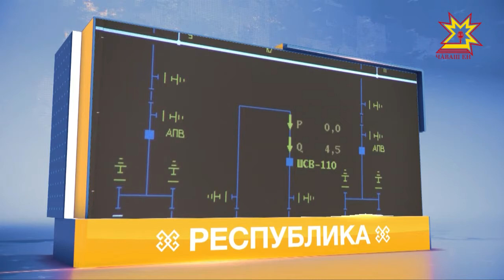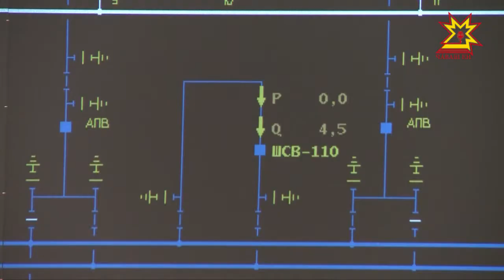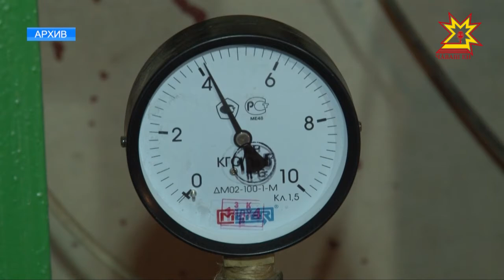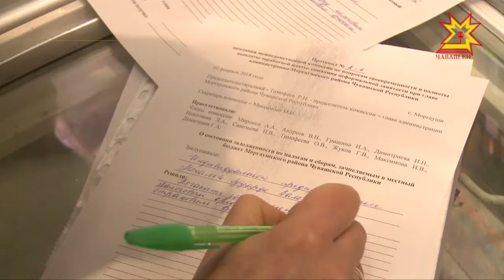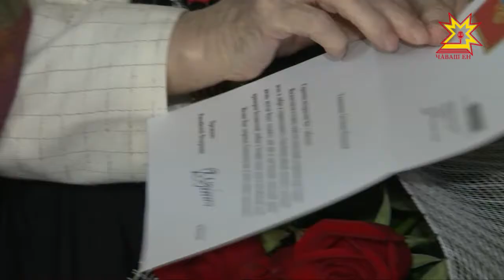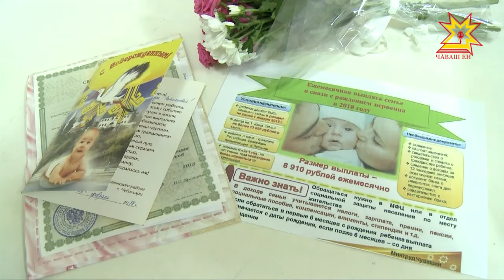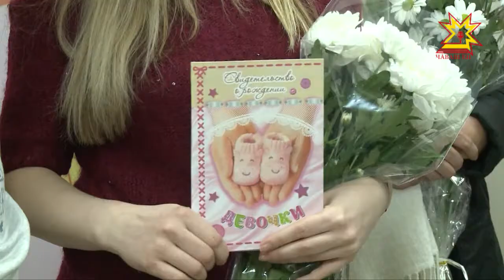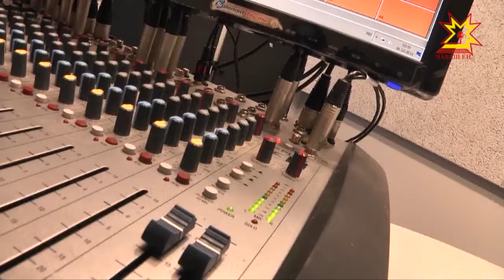Республика 06.02.2018 на русском языке. Вечерний выпуск